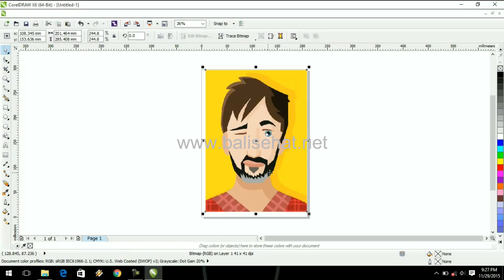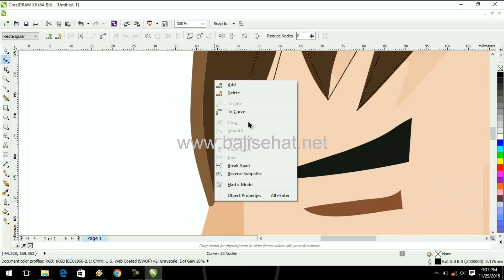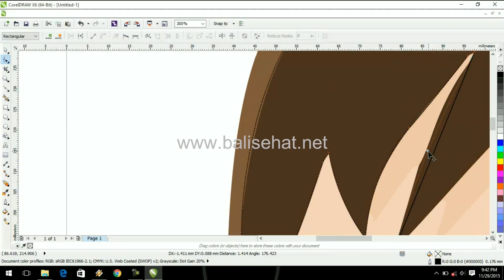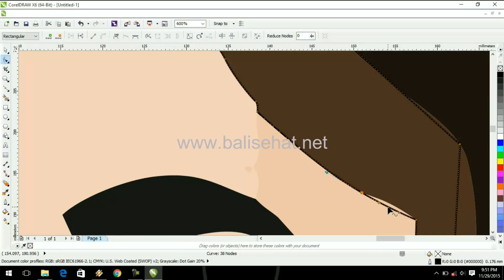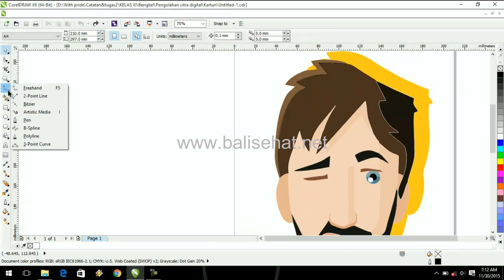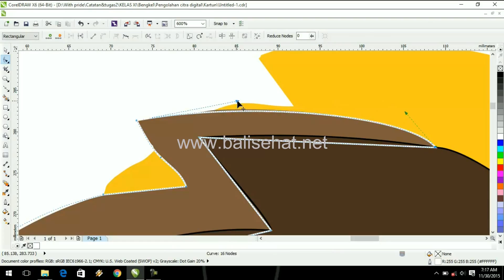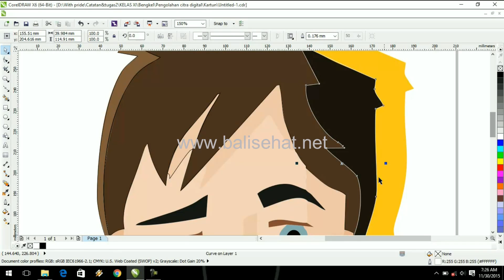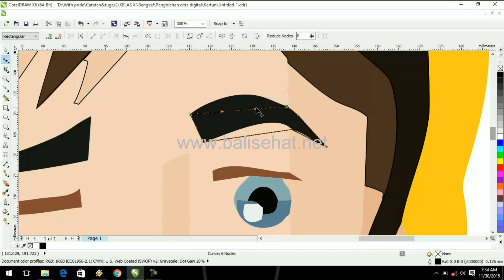How to make cartoon beard man in CorelDraw X6 Vector Art Part 1 - [ Corel Draw Tutorial ]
This video provide a simple way to make Vector Design at CorelDraw X6 .
GEDE BAYU PERMANA , the name of student in SMKN 3 SINGARAJA who makes this tutorial.

Video ini menyuguhkan cara cepat dan mudah untuk membuat desain vector pada CorelDraw X6.
GEDE BAYU PERMANA adalah siswa yang membuat video tutorial ini, dia merupakan siswa SMK Negeri 3 Singaraja - Bali.
Saya akan sangat berterima kasih jika anda mau menekan tombol LIKE dan SUBSCRIBES pada video ini. .
Yuk dicoba. . .